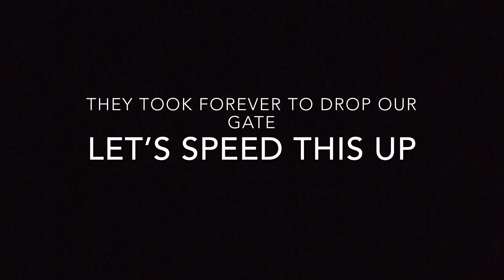Grippen Park BMX - Double Point Weekend (With GoPro POV)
Grippen Park BMX - Double Point Weekend
With GoPro footage